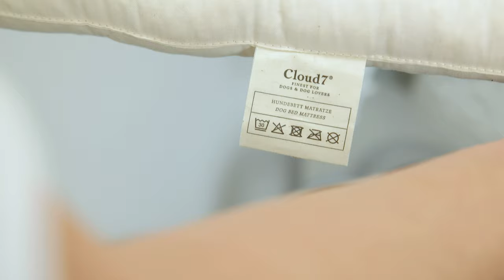Matratze des Hundebettes waschen und trocknen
Erfahren Sie in diesem kurzen Video, wie Sie die Matratze Ihres Hundebettes einfach waschen können. Alle unsere Tutorials finden Sie auf diesem